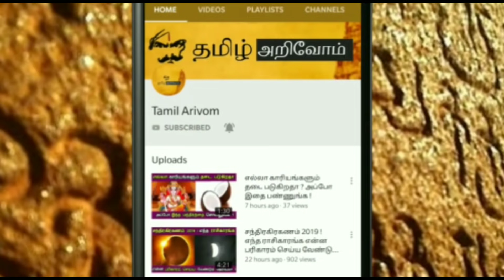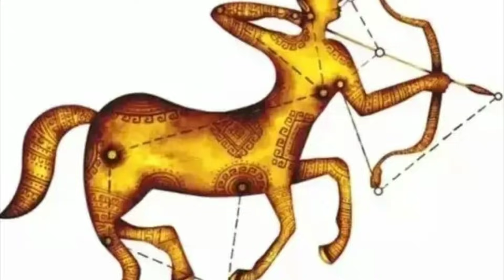அக் 17'குள் இது நடந்தே தீரும் ! தனுசு ராசிக்கு ஆபத்தா ? அதிர்ஷ்டமா ? 100% துல்லியமான அதிரடி கணிப்பு!